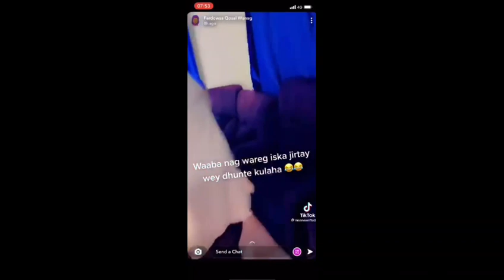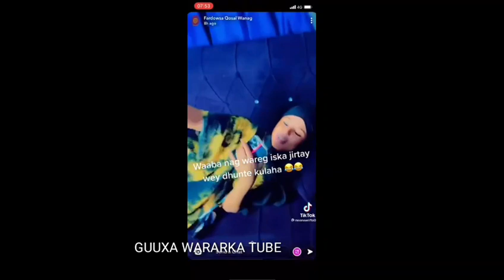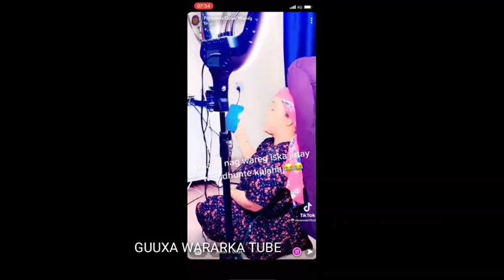Muuqaal sir ah Miss World oo soo baxsatay yaa afduubay xagee la geeyay?